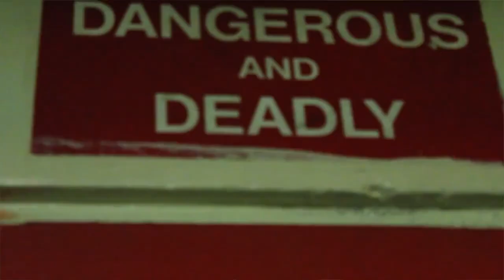Paparazzi Pone Ft. Gat Murdah - Smoke Screen/Mealz Muney 'AK Clip' (Official Music Video)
Southside Jamaica, Queens, New York rapper Paparazzi Pone is preparing to release his sophomore mixtape entitled "Premeditated Murder." Check out his music video for "Smoke Screen" featuring Gat Murdah.

Directed by Unleash

Follow Paparazzi Pone @PaparazziPone on Instagram, Twitter, YouTube, his website and Soundcloud.